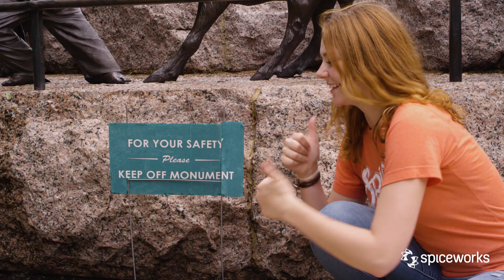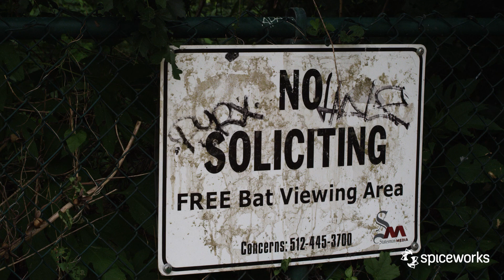SysAdmin Day 2018: IT Ambush, Round 2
In honor of SysAdminDay, we took IT to the streets of Austin to get the word on all things technology. Our second stop is at the capital building to find out what IT means to some of the locals!